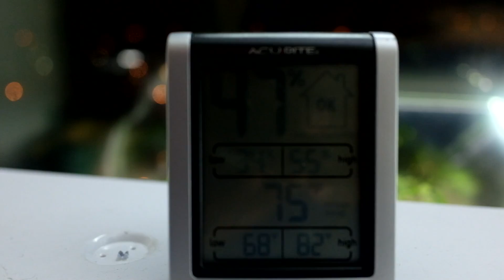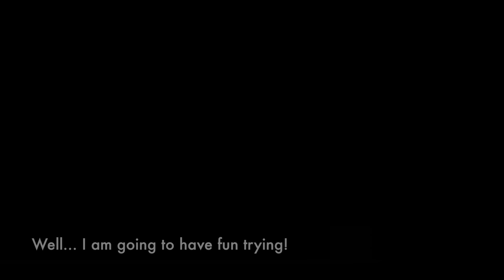My indoor bonsai setup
I started this hobby of bonsai less than two years ago!  I live in a small apartment in NYC with no outdoor space. On top of that, I only have north facing windows!  A lot of people tell me it's impossible to have great bonsai that will thrive indoors.  This is my attempt at trying anyways!

Since I only get indirect light due to my north facing windows, I've set up grow lights in my window sill.  I have T8  and T5 fluorescent lights at 6500K.  The plants in this video include:

Ficus microcarpa - "Ginseng" Ficus
Ficus microcarpa retusa - Tiger Bark Ficus
Ficus benjamina - Weeping Fig
Portulacaria afra - Dwaf Jade, Spekboom, Elephant Bush
Schefflera arboricola - Dwarf Umbrella Tree
Ulmus parvifolia - Chinese Elm
Punica granatum nana - Dwarf Pomegranate
Syzygium australe / Myrtus australis  - Australian brush cherry
Capsicum annuum - Black Pearl Ornamental Chili "Bonchi"
Capsicum annuum - Chinese Ornamental Chili "Bonchi"
Capsicum annuum - Explosive Ember Ornamental Chili "Bonchi"
Fortunella margarita nagami - Nagami Kumquat
Fortunella hindsii - Golden Bean Kumquat
Persea americana hass - Hass avocado
Persea americana - Florida avocado
Mangifera indica - Mango
Money tree - Pachira aquatica

Indoor set up:
Four foot T12 hanging shop light - I bought mine from a local home improvement store, but here is one on Amazon
T12 daylight 6500K lights - I bought mine from a local home improvement store, but here is one on Amazon
Two two foot T8 grow lights - I bought mine from a local home improvement store, but here is one on Amazon (T12 version)
T8 daylight 6500K lights - I bought mine from a local home improvement store, but here is one on Amazon (T12 version)

Camera equipment use to produce this video:
Fujifilm X70
GoPro HERO5 Session
Manfrotto Pixi Extreme small tripod
Manfrotto Befree Carbon Fiber travel tripod
Neewer Photo Studio 176 LED Ultra Bright Dimmable on Camera Video Light
Neewer CN-LUX360 5400K Dimmable LED Video Light Lamp